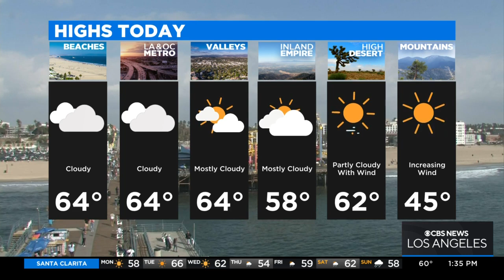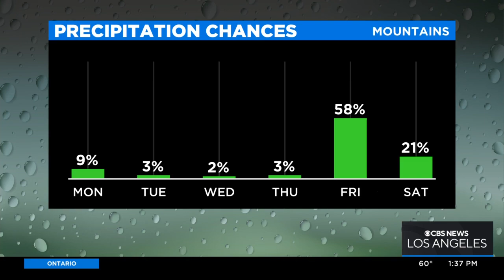Olga Ospina's weather forecast (Nov. 28)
Cooler temperatures with a chance of rain towards the end of the week.